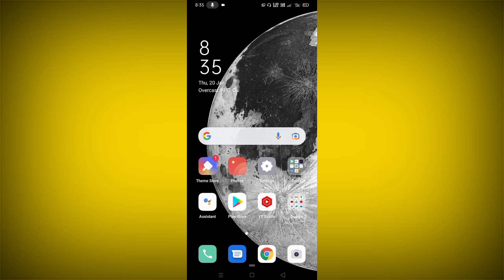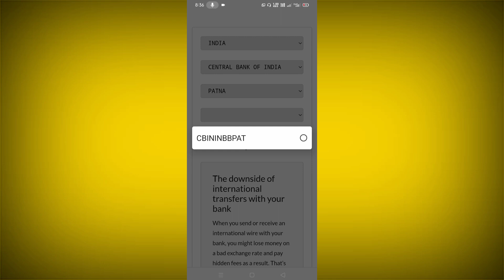How To Find Swift Code Of Darbhanga Branch || Swift Code Kaise Pata Kare ? 2022 || MasterMind